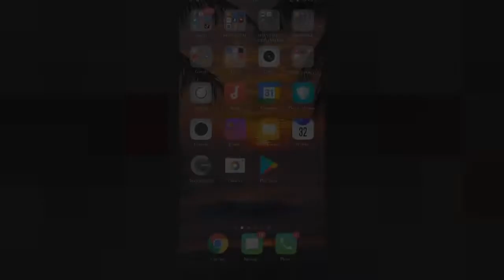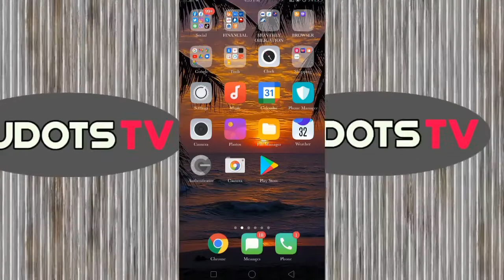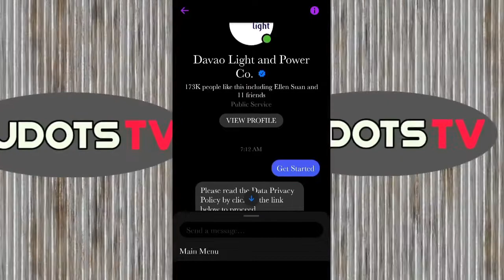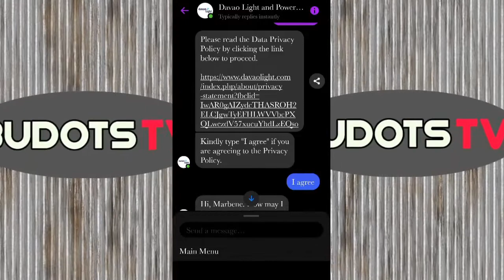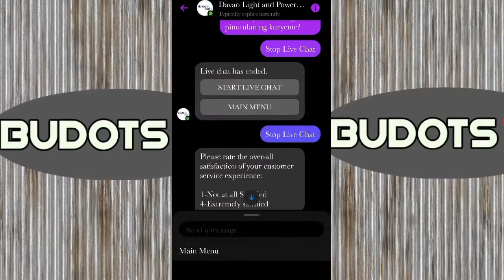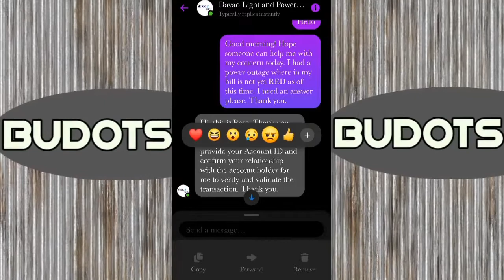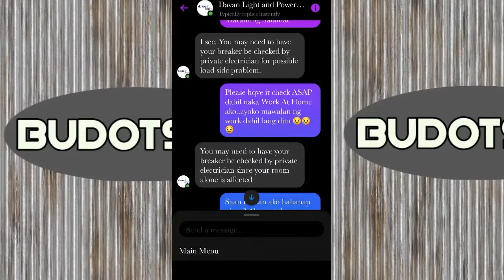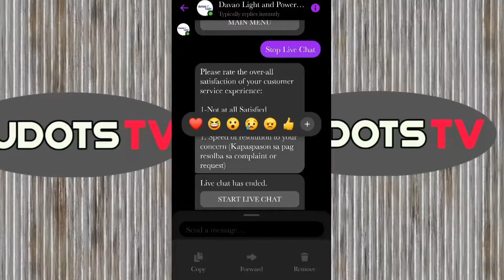How To Contact Davao Light?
davaolight The is the most easiest way in getting a real time response from Davao Light for any related issues pertaining to their services.